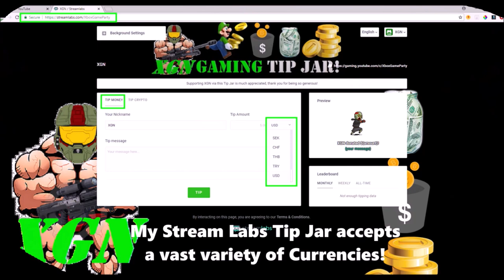Halo 5 Immortal Sniper Rampage on Battle of Noctus map! Warzone Turbo gameplay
Halo 5 Immortal Sniper Rampage on Battle of Noctus map! Warzone Turbo 2XP weekend. Watch me survive Immortal the entire game and hit a crazy Ghost Sniper Rampage in Warzone Turbo, using Nornfang Sniper rifle and Prophets Bane energy sword! Warzone Perfection, Pro gameplay by Halo Legend Isoloid Chillz.